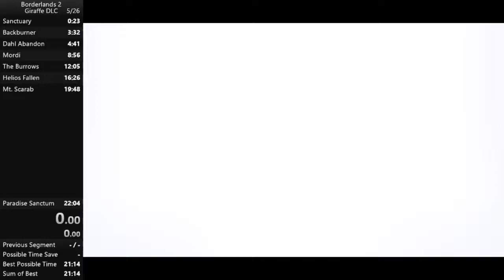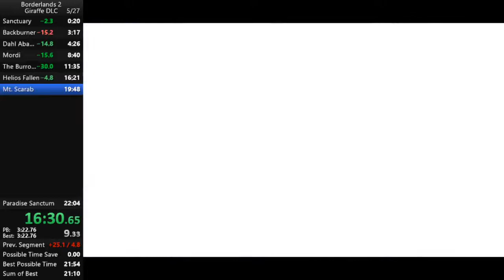Borderlands 2 Fight for Sanctuary DLC geared speedrun 21:49